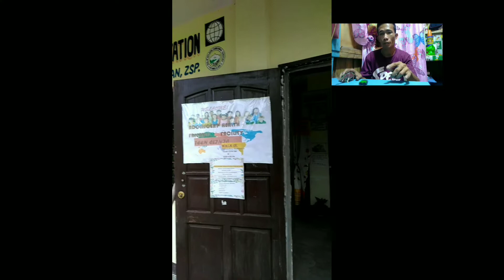Simple window grill | D.I.Y Iron Works Fabrication